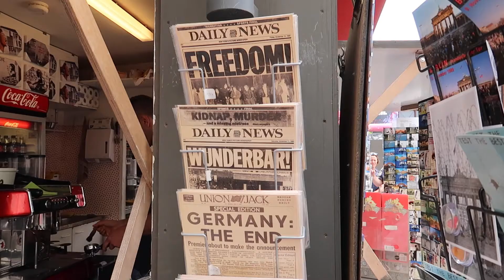Weekend In Berlin With Essence Cosmetics | Beautynook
I was very lucky to get to go to Berlin for Essence's 15th birthday bash! Thanks so much to Essence for having me xxx